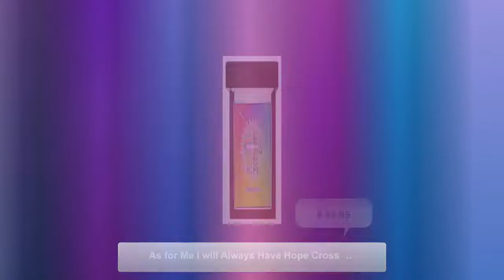As for Me I will Always Have Hope Cross CZ Necklace, 14k White Gold CZ Cross 6mm Crystal, Dainty ...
Awesome! Amazing! Our latest arrival. As for Me I will Always Have Hope Cross CZ Necklace, 14k White Gold CZ Cross 6mm Crystal, Dainty Diamond Cross, Baptism Gift, Communion at $49.95.
Sharing your faith has never been easier than with this gorgeous gift. The CZ Cross necklace is the perfect present for baptisms, birthdays, and every celebration in between. This stunning piece is white gold dipped, crafted with high-grade CZ crystals, and finishes in a sturdy lobster clasp. Your special someone will be delighted when you add this meaningful element into their wardrobe. PRODUCT DETAILS ●14K white gold dipped ●6 mm center CZ crystal ●Pendant size: approximately 1.5” x 1.08” (36 x 26 x 1.7 mm) ●Adjustable cable chain: 18" - 22" (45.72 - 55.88 cm) ●Lobster clasp attachment →This piece is lovingly packaged in either a soft touch box or mahogany style luxury box for easy gifting. HAVE QUESTIONS? Please feel free to send us a quick message and we'll be glad to help. Keywords: Jewelry,Necklaces,Gift For Mothers,Gold Cross Necklace,Crucifix Necklaces,Solid Gold Crucifix,Diamond Cross,Diamond Necklaces,18K Cross Necklace,14K Crucifix Pendant,Religious Necklace,Mother's Day Gifts,Gift For Grandmother